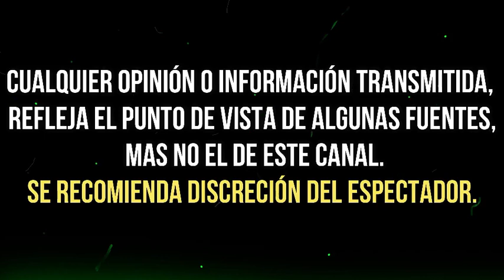FILTRAN VIDE0 DE GALILEA MONTIJO DEJANDO SUS BUB1S AL AIRE